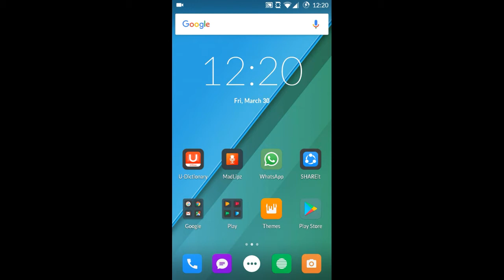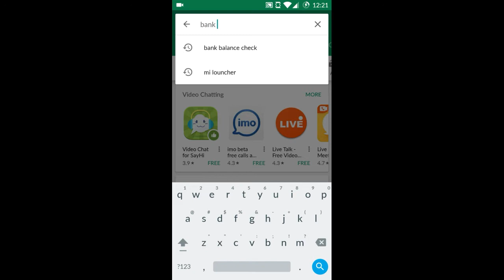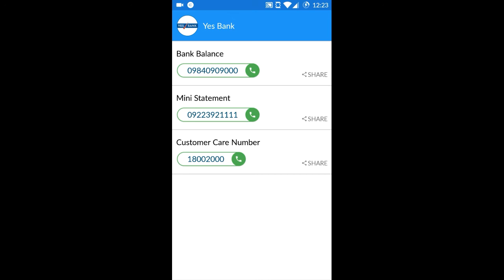How To Check Balance on Yes Bank By Miss Call And SMS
Yes Bank miss call number check balance
Dosto is video ham Baat karnge ki Yes Bank ka balance mobile se kaise check Kar sakte Hai